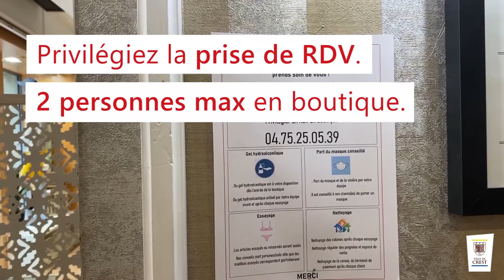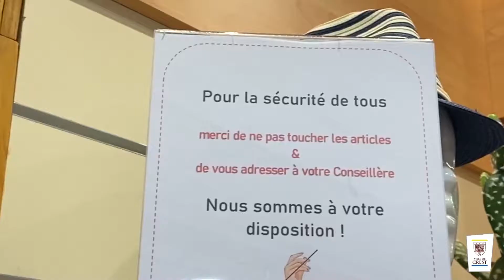La Minute Plaisir #1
[ACHATS : LA MINUTE PLAISIR #1] 🛍
📣 Ils nous avaient manqué ! 😃 Depuis le 12 mai dernier, les commerces crestois reprennent peu à peu leurs activités en mettant tout en œuvre pour nous accueillir dans les meilleures conditions sanitaires possibles 🙋‍♀ Aujourd’hui, zoom sur la boutique de prêt-à-porter Atout Charme 👉spécialisée dans la vente de vêtements et lingerie, elle propose diverses mesures pour garantir l’intégrité de la clientèle et des produits. 🎬 On a fait l'essai en vidéo ! 👌📹 Soutenons nos commerçants, achetons à Crest 🙌